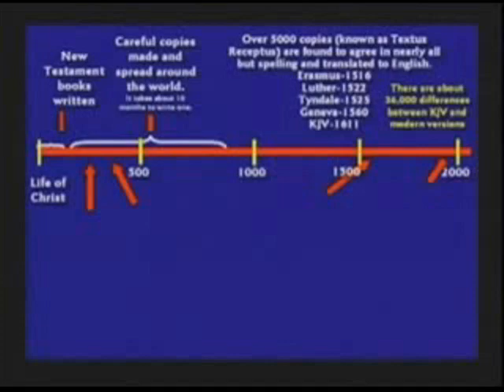Kent Hovind on the KJV: Reply Part 1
A video of Kent Hovind presenting a completely fictitious "history of the Bible" in defense of the KJV has been posted on YouTube.  Here is my reply in three parts.